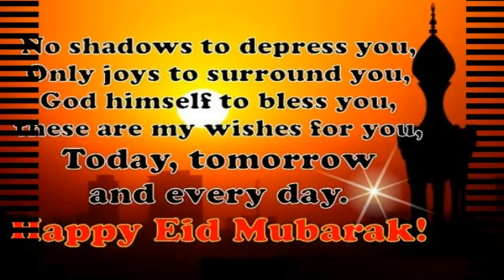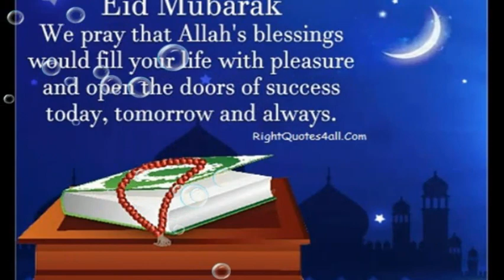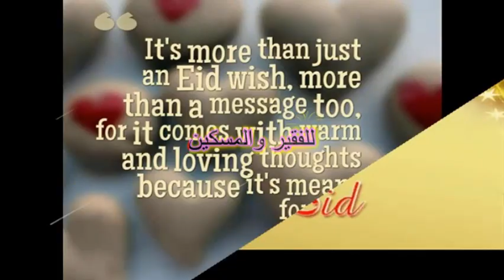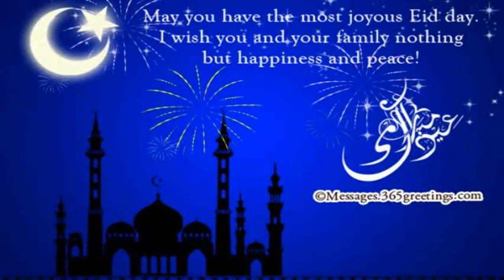كلمات أحلى عيد نتالي مرايات كراميش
اليوم أحلى عيد
عالدنيا سعيد
بنقدم لورود
بنقول الله يعيد
اليوم أحلى عيد
عالدنيا سعيد
بنقدم لورود
بنقول الله يعيد

العيد نور الدار
فرحان في صغار كبار
ياربي كل أيامنا
تحلى مثل العيد
العيد نور الدار
ياربي كل أيامنا
تحلى مثل العيد

يلا ندعي المولى
الكل فيه يتهنى
مايبقى حدا منا
عن أحبابو بعيد
يلا ندعي المولى
الكل فيه يتهنى
مايبقى حدا منا
عن أحبابو بعيد

وجمعنا العيدية
وجبنا فيها هدية
للفقير والمسكين
أحلى ثوب جديد
وجمعنا العيدية
وجبنا فيها هدية
للفقير والمسكين
أحلى ثوب جديد